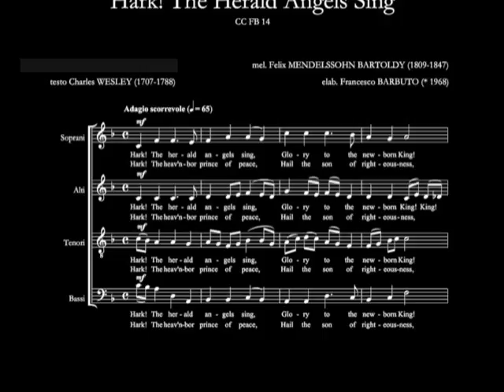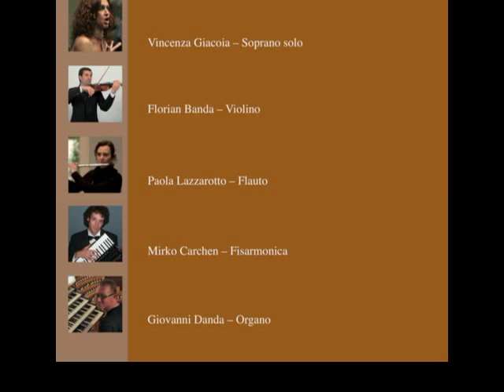"HARK THE HERALD ANGELS SING" - arranged by Francesco Barbuto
Felix Mendelssohn (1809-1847) - arranged by Francesco Barbuto (*1968)
For Choir, Violin and Organ
Choro Lauda Sion directed by Francesco Barbuto

"Verbum caro factum est" - Christmas Songs is a collection (CD and Scores) of elaborations of traditional melodies and Christmas Songs arranged by Francesco Barbuto.
The songs have been composed between 2006 and 2011, a time during which Barbuto has dedicated his work to a particular search of Christmas Songs, that he has now decided to share with the public and choruses.
From the very first lines of these elaborations, you can feel the semplicity and sobriety, together with a delicate modern and old compositional style.

Francesco always loves to say that "music has to be composed in the most passionate, dedicated way and with the greatest possible attention, but has to reach the listener directly, promptly and above all, offer and give "emotions".

"Singing makes life beautiful and those who sing beautifies the life of others"
(Zoltan Kodaly)

SONITUS EDITIONS
Varese - Italy